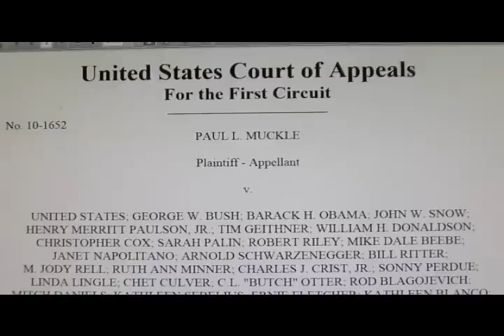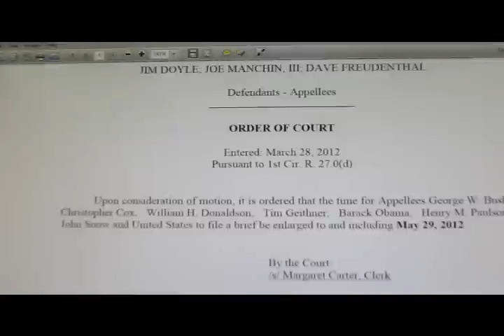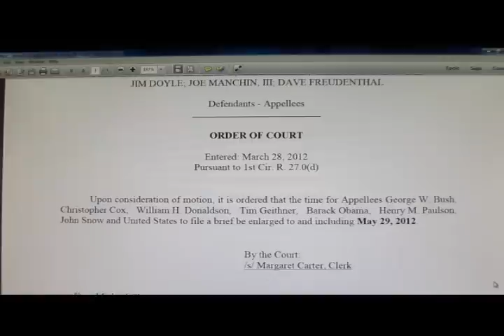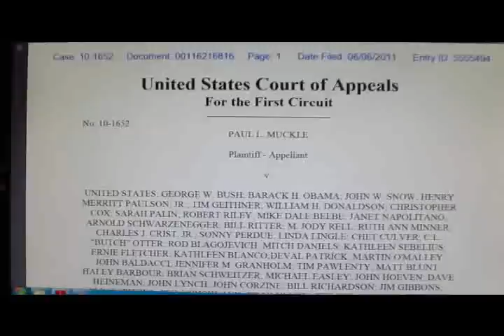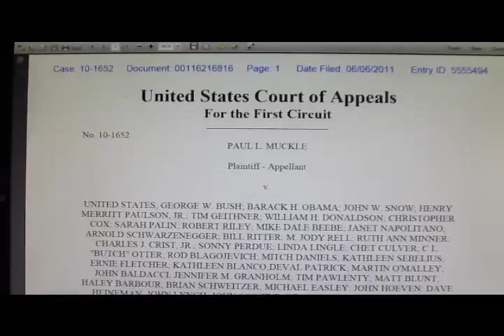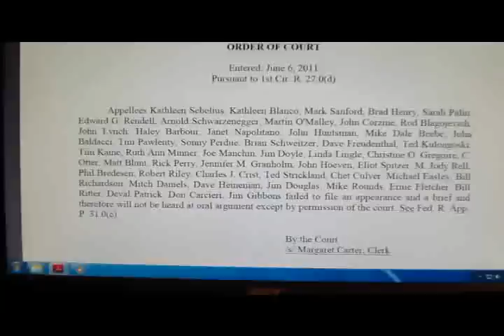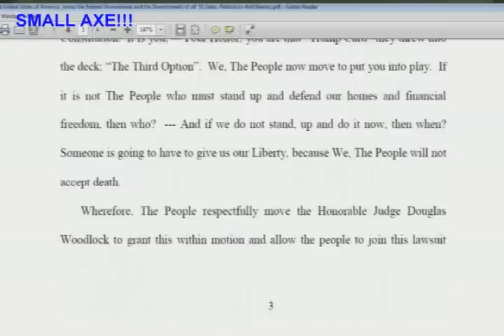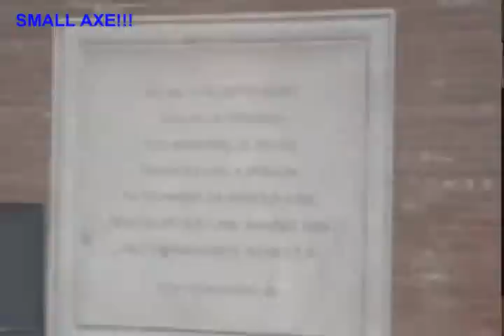BREAKING NEWS: 3/30/12: MUCKLE HAS DEFEATED ALL 50 GOVERNORS. NIBIRU WILL ENFORCE THE JUDGMENT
IT IS FREE FOR ALL. PEOPLE OF AMERICA! IDENTIFY AND CLAIM YOUR HOME! I HAVE DEFEATED ALL 50 GOVERNORS IN FEDERAL COURT... THEY HAVE NO RIGHTS TO ENFORCE ANY MORTGAGE COLLECTION RIGHTS TO THE BANKSTERS, AND THE POLICE HAVE NO RIGHTS TO EVICT YOU, HERE IS THE PROOF.,. AND IF THEY TEST US NIBIRU WILL WREAK DESTRUCTION ON THEM,, BUT "YOU" MUST STAND UP FIRST, THEN HELP WILL COME,,
ONE LOVE! PLEASE SHARE.